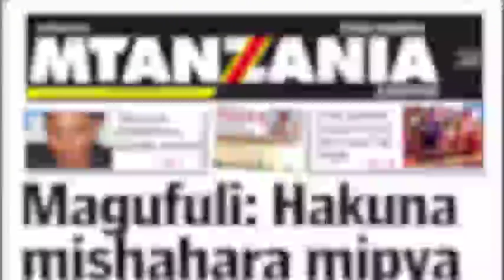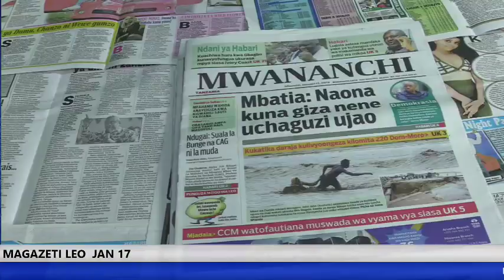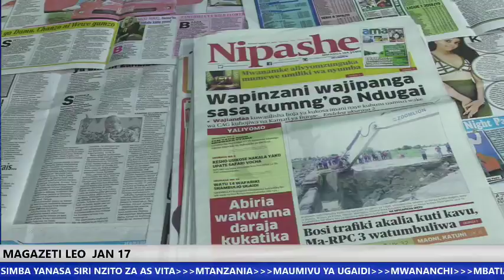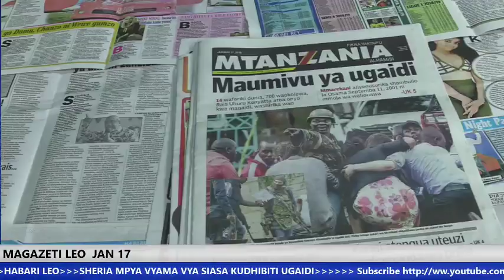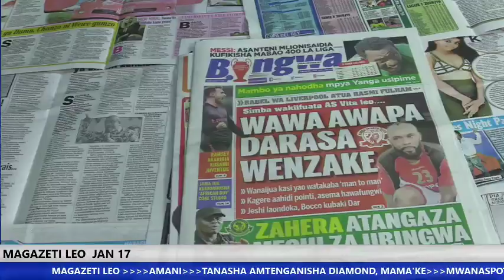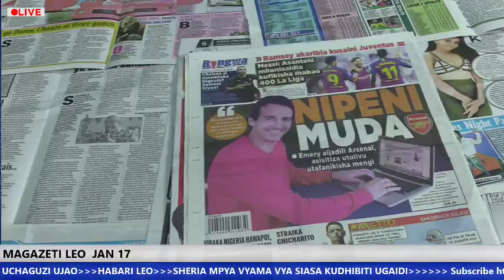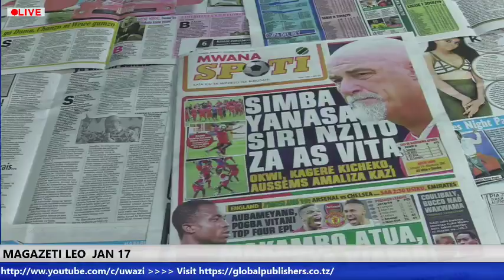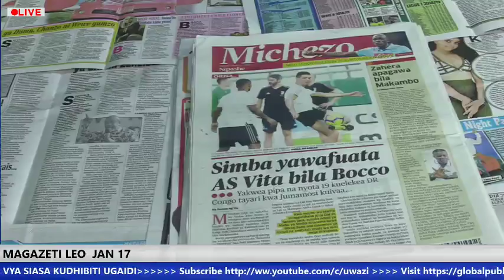MAGAZETI JAN 17: Wapinzani Wajipanga Kumng'oa Ndugai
KAMBI rasmi ya Upinzani Bungeni imemtaka Spika wa Bunge, Job Ndugai, kutengua uamuzi wake wa kusitisha kufanya kazi na Mdhibiti na Mkaguzi Mkuu wa Hesabu za Serikali (CAG).

 Hata hivyo, imesema kama Spika hatatengua uamuzi wake watatumia kila njia za kibunge ikiwamo kuwasilisha hoja ya kumuondoa Spika kwa kutokuwa na imani naye.

Akizungumza na waandishi wa habari jana jijini hapa akiwa ameambatana na wabunge wa upinzani, msemaji wa kambi hiyo, John Mnyika, alisema kanuni za bunge zimeweka utaratibu wa kufanya maamuzi ndani ya Bunge na nje kupitia kamati mbalimbali.

“Kamati ya Bunge ya Uongozi haijawahi kukaa kikao chochote cha kusitisha kufanya kazi na CAG, huu uamuzi ni uamuzi binafsi wa Spika ambao kambi hatuungi mkono na hatukubaliani nao,”alisema.

Alitoa wito kwa Spika Ndugai kujitokeza kwa umma kueleza kuwa ni kikao gani alikaa na kina nani kufanya uamuzi huo.

Alisema kitendo cha Spika kutokukaa kikao na kamati zenye mamlaka kinasababisha maswali mengi.

“Uamuzi huo umeenda sambamba na kusambaratisha Kamati za Bunge za Hesabu za Serikali (PAC) na Hesabu za Serikali za Mitaa (LAAC), kamati hizo zimesitishwa kufanya kazi zake kuanzia 14-25 Januari, mwaka huu na kwa mujibu wa ratiba ya Bunge, kamati zinamaliza kazi zake tarehe 25,”alisema.

FaceBook Instagram Twitte Install Global App

Jiunge na Familia ya Global TV Upande Mtandao wa Mafanikio

Bofya hapa kujiunga na familia ya Global TV Club